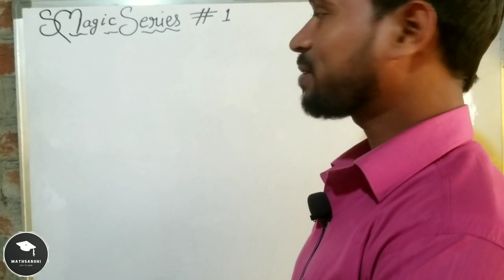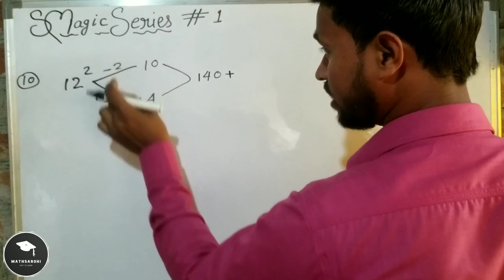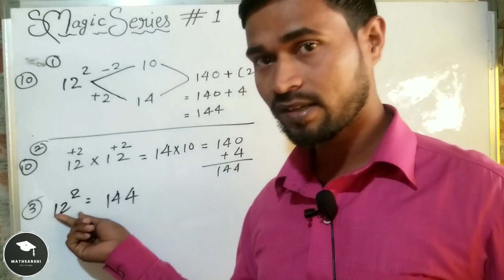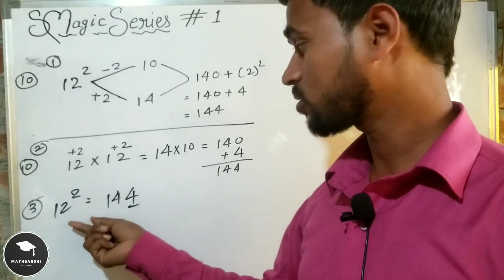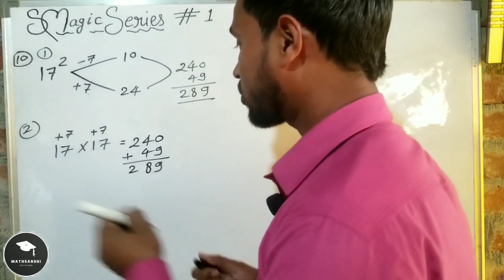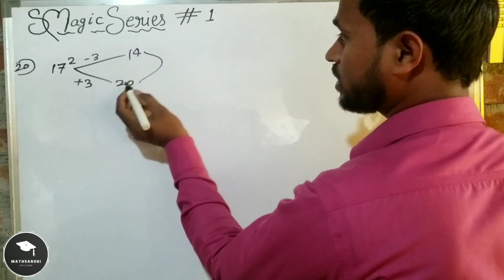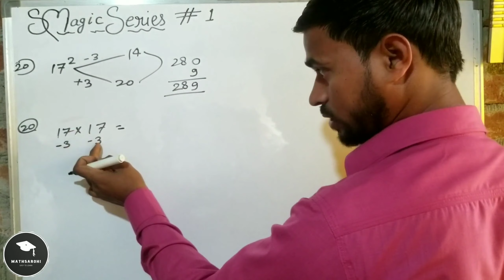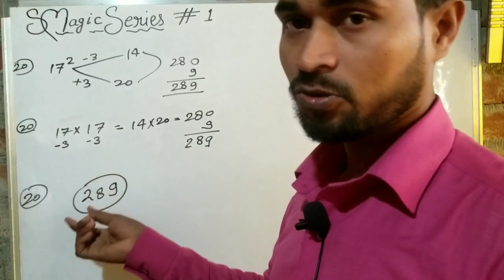How to make Calculations Fast|| Make your calculations fast with this easy Trick